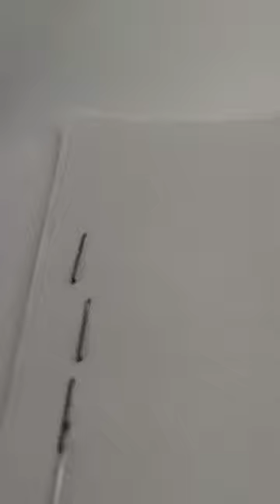Panasonic AS-302NN Automatic Stapler